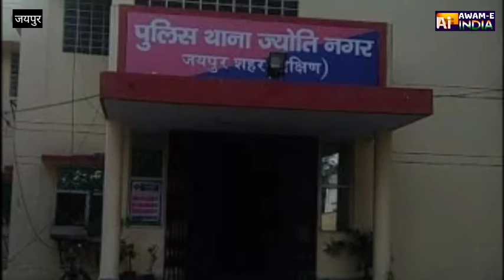SMS स्टेडियम के टेनिस कोच गौरांग ने नाबालिग स्टूडेंट से किया दुष्कर्म अच्छी परफॉर्मेंस का झांसा दिया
जयपुर मामला ज्योति नगर थाने का है SMS स्टेडियम में टेनिस कोच गौरांग नलवाया ने अपनी नाबालिक स्टूडेंट के साथ में दुष्कर्म किया उसे झांसा दिया अच्छी परफॉर्मेंस और आगे बढ़ाने का उसे धमकाया भी गया था